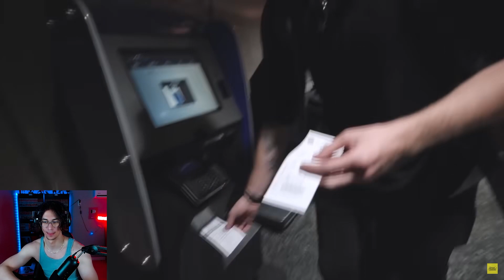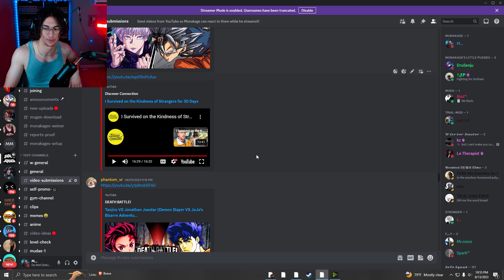I HITCHHIKED Across America REACTION